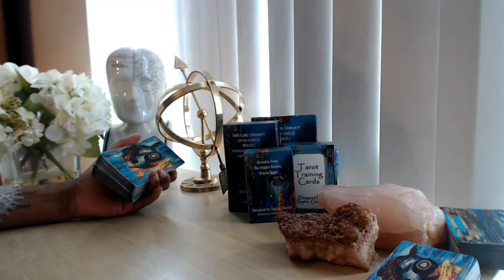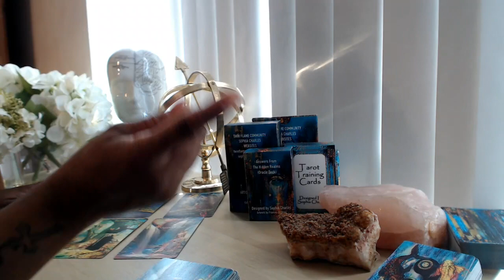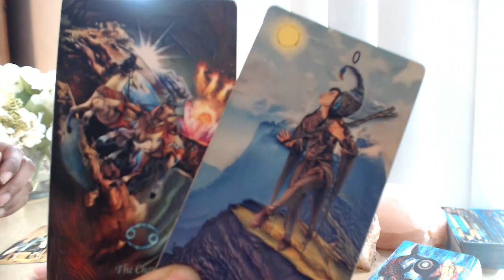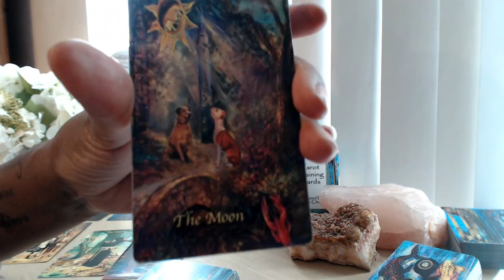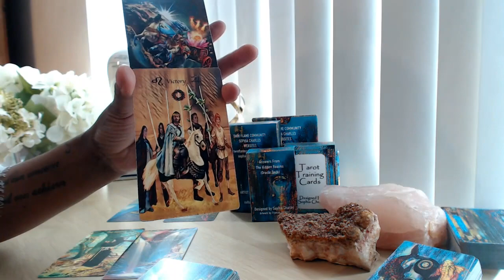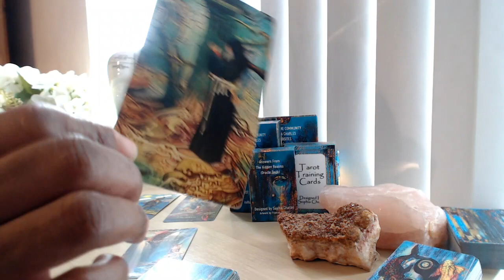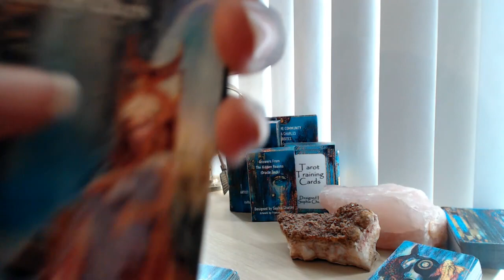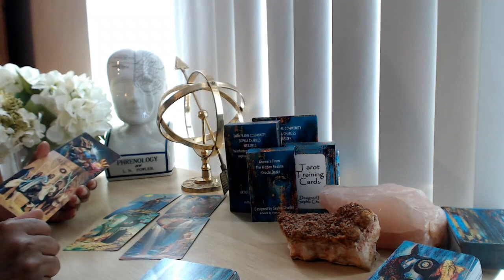PISCES 💚 TAROT LOVE READING | VICTORY OR BEING LEFT IN THE DARK, WHICH IS IT? DAILY TWIN FLAME TAROT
👇📖✏️***PROGRAMS***📖✏️👇
📍Confidence Program
🖍Confidence & Anxiety Program by Sophia Charles £40

Monday:  Fire Signs (Aries, Leo, Sagittarius)
Tuesday: Earth Signs (Taurus, Virgo, Capricorn)
Wednesday: Water Signs (Pisces, Cancer, Scorpio)
Thursday: Air Signs (Gemini, Libra, Aquarius)